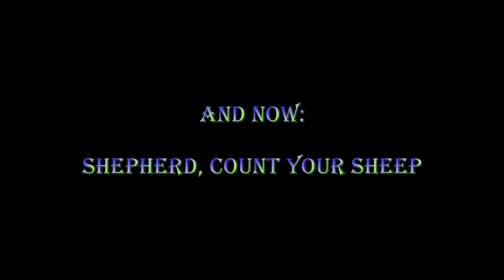Trinity Spring 2015 Kurtis Hoffknecht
Kurtis Hoffknecht playing piano at the Trinity's School of Music Summer 2015 Recital at Newman, California.